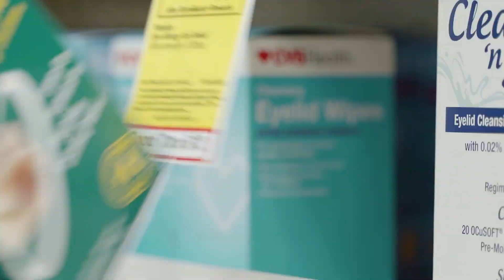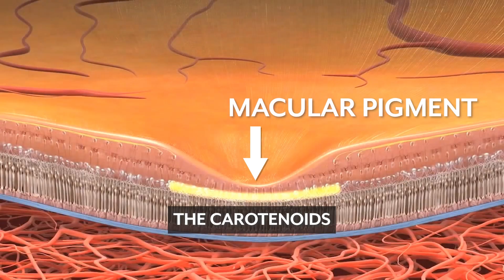The Latest Innovations in Dilation!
Michael Rowe, CEO and Director Eyenovia joins me to talk about Mydcombi , the latest innovation in dilation as well as benefits of Optejet technology. Watch me as I demonstrate!